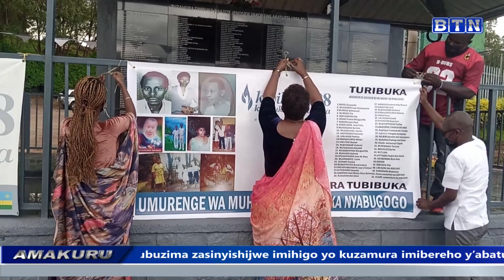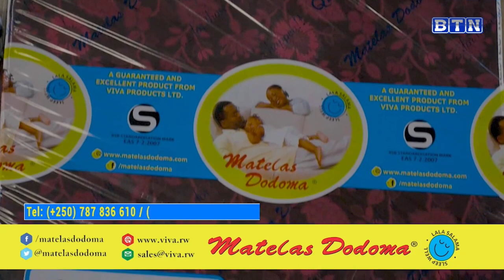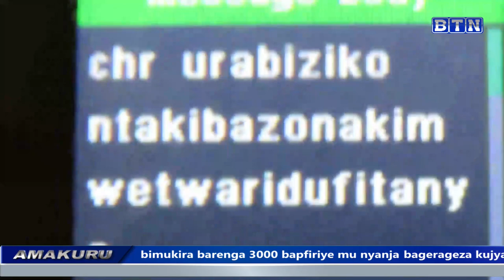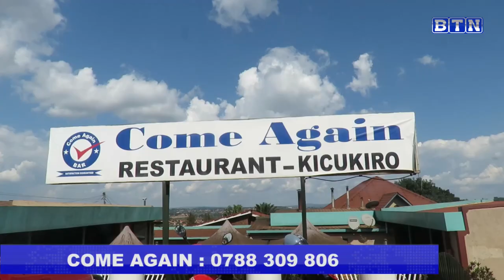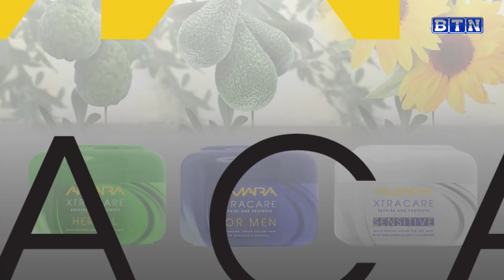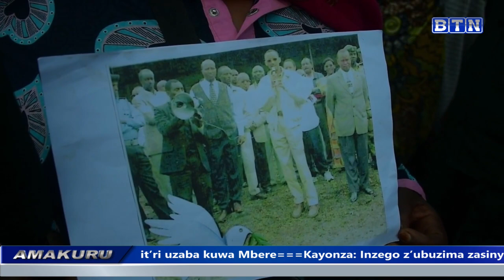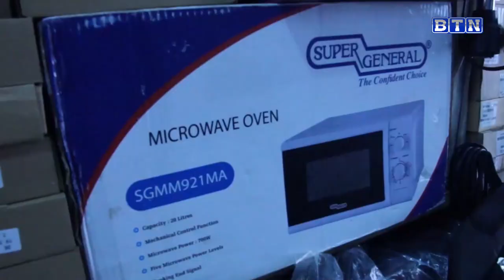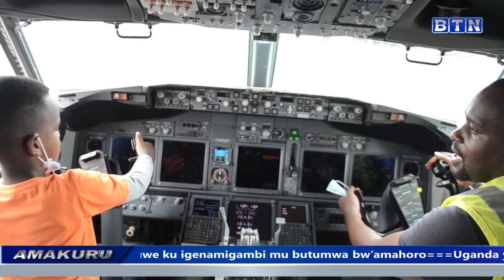AMAKURU YA SAA TATU 30/4: Mu nama ya FPR, Perezida Kagame yavuze ku bantu bitukuza uruhu